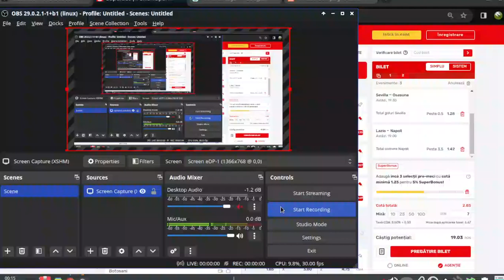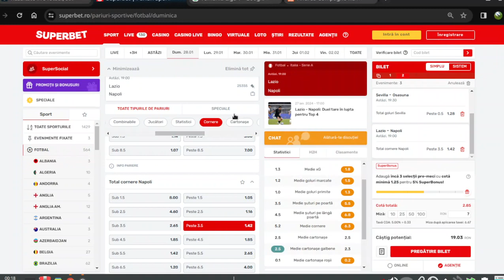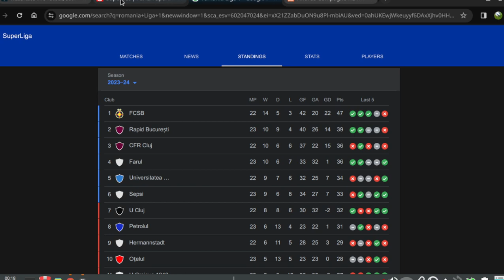PARIURI Duminica 28.01.2024 Biletul Zilei / Univ Craiova - FCSB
Ponturi Pariuri Sportive Biletul zilei COTA2 COTA3 Duminica 28 ianuarie 2024 Ponturi Bune facem bani cu un bilet din 3 meciuri , SI Marcator !!